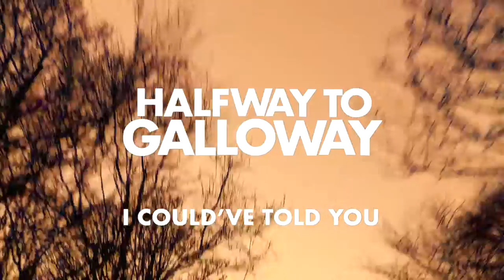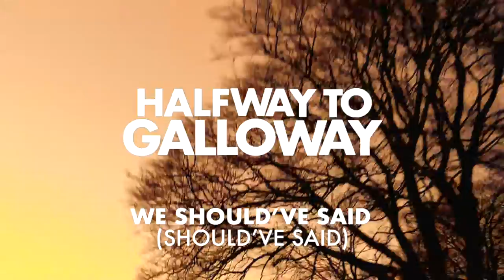Jay Conning - Halfway To Galloway